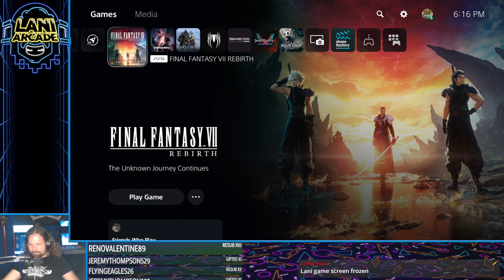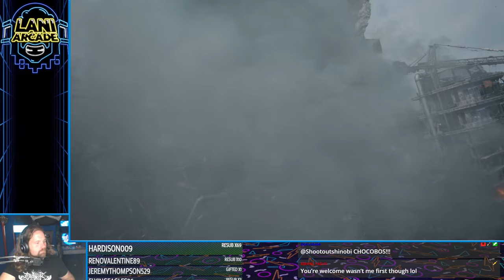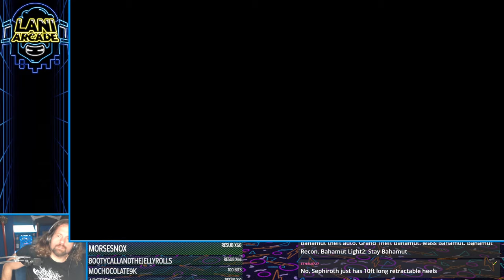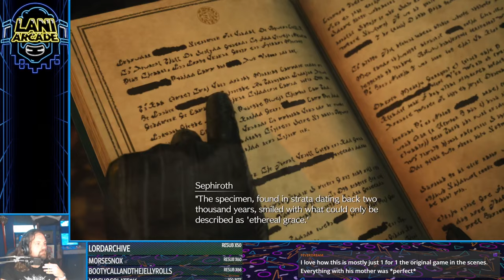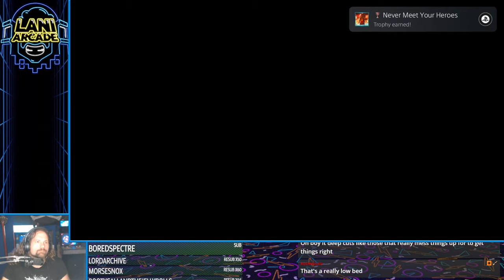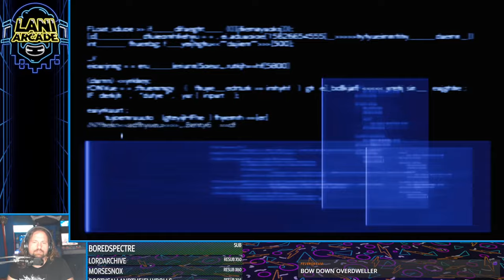Final Lantasy VII Rebirth - A Trip down Memory Lane | Lani Plays